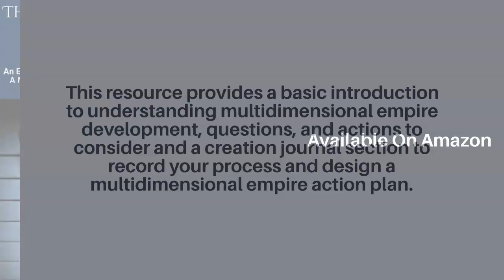The Multidimensional Empire Branding Factor: Develop A Multidimensional Empire & Brand Expression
The Multidimensional Empire Branding Factor: An Entrepreneur's Creation Journal For Developing A Multidimensional Empire & Brand Expression

 This resource provides a basic introduction to understanding multidimensional empire development, questions, and actions to consider and a creation journal section to record your process and design a multidimensional empire action plan.